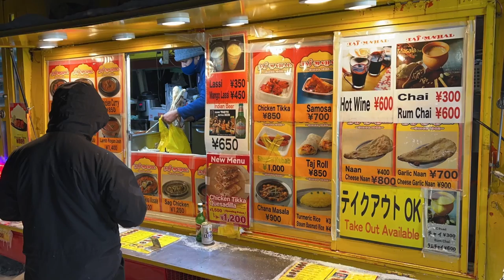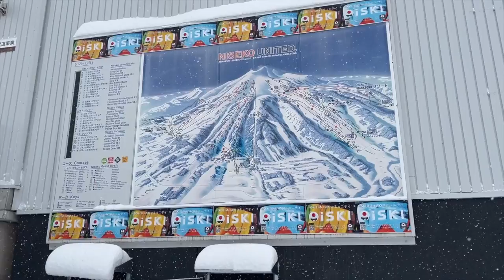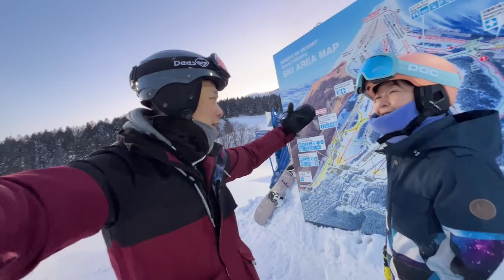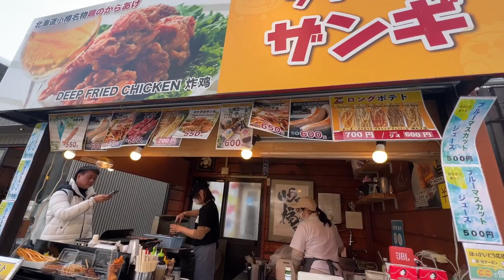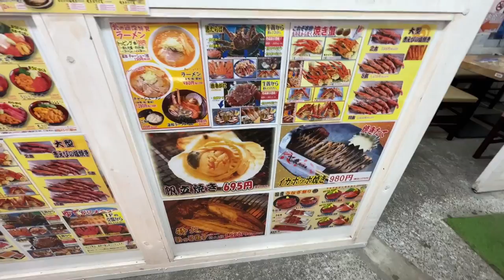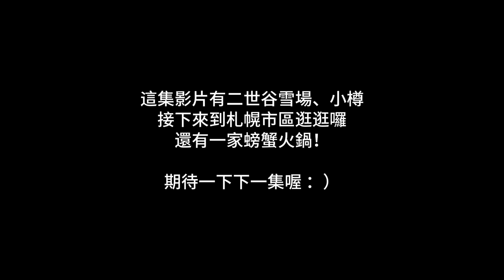2024雪季的日本滑雪旅行現在可以計劃囉！￼行前必看買雪票的省錢方式！⚠️ 二世古雪場住宿推薦與攻略！小心踩雷的小樽雪場蟹￼｜ Melofunplay美樂玩不累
北海道滑雪之旅這次來到二世谷這個知名雪場喔！雪質好軟好好滑，我們這住的好適合一群朋友一起來：）

2023 最新京阪旅遊攻略！關西機場交通怎麼買最划算？每天都有飛的航線不怕沒飛機✈️時間管理大師的玩京阪方式
京都自由行不可不知的必訪小吃？景點？神秘的都市傳說！一窺花見小路的秘密😱5800JPY起跳的和牛肉喜燒值得嗎？
【沙巴ep.2】在清真寺遇見石油王子？！私人島嶼渡假村 🏝️Gaya Island Resort精品風渡假村一晚只要NT$ 4000塊？！